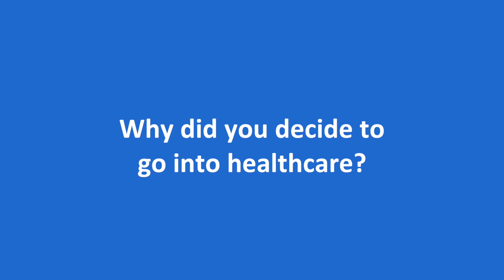Meet Karen Watson, MD, FACOG, Obstetrics/Gynecology | Ascension Wisconsin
Meet Karen Watson, MD, FACOG, an Obstetrics/Gynecology provider with Ascension in Wauwatosa, Wisconsin. More conversation. More questions and answers. Ascension's care team works together to make sure you're getting the best care possible.